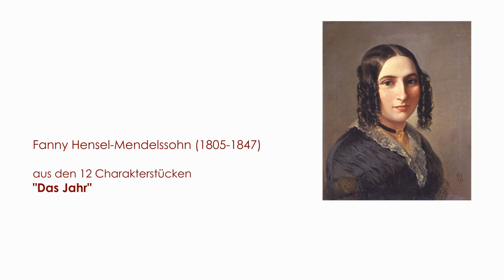Fanny Hensel-Mendelssohn (1805-1847) - Charakterstücke aus "Das Jahr"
"November" - "Dezember" und "Nachspiel" aus den 12 Charakterstücken "Das Jahr" von Fanny Hensel-Mendelssohn. Krisztina Wajsza spielt auf dem legendären Érard-Flügel, welchen schon Clara Schumann und Johannes Brahms bei Hauskonzerten benutzten.

Konzerte pro Altstadt Basel, Wildt'sches Haus - 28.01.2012